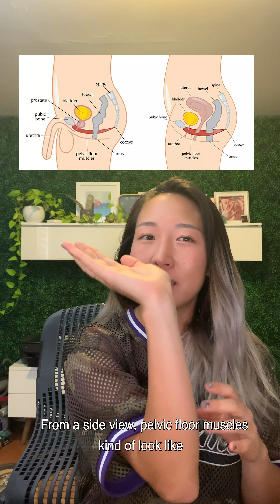Are Kegels Safe? When Kegels Do More Harm Than Good.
Lioness Co-founder and VP of Engineering Anna Lee talks about why kegels are not always the solution to better sex, and that sometimes they actually do more harm than good.

🦁 Curious to learn more about your own pleasure (including whether kegels *actually* make your orgasms better)? Check out the Lioness, a vibrator that uses biofeedback and an app so you can literally *see* your own arousal and orgasm